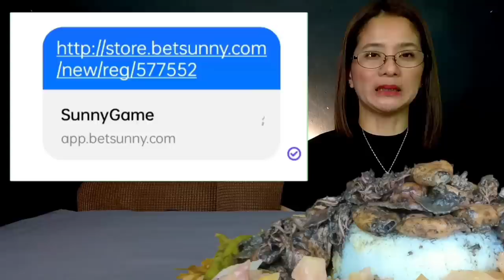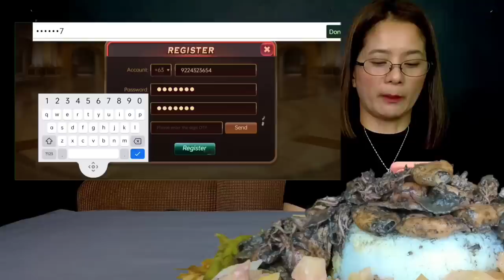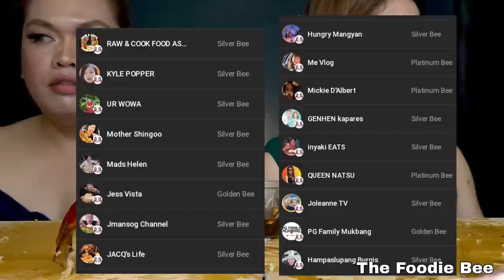SPICY LAING LECHON ROLL MUKBANG + CRISPY BANGUS | MUKBANG PHILIPPINES | SUNNY GAME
SUNNY GAME 🎮
1. Click and Download or copy and paste to your chrome :
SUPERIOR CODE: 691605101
2. Register using your mobile number
3. Create password and confirm
4. Click send to get the OTP
5. Input the OTP
6. press REGISTER
7. Then LOGIN your Account
7. Go to BE OUR AGENTS
8. click MY REFERRAL
9. input "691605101" to your SUPERIOR CODE

Another earning App👇
EAGLE GAME: